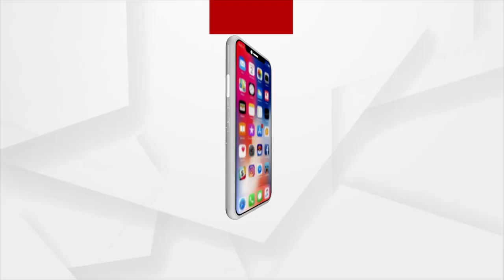ଏଥର ଆମ୍ନା ସାମ୍ନାରେ ଗବେଷକ ଅନୀଲ ଧୀରଙ୍କ ସହ 'ଆମନା ସାମନା'